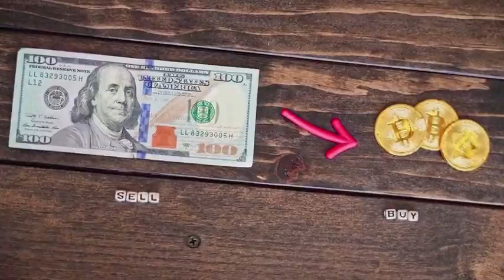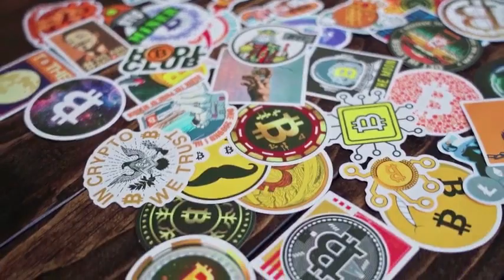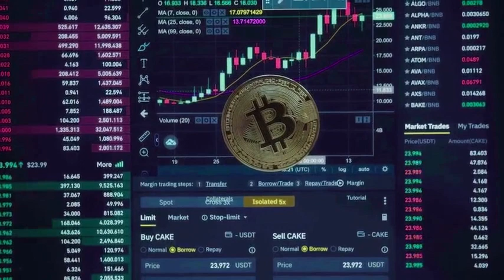AKT WILL MAKE YOU RICH HERE'S WHY - Akash Network PRICE PREDICTION 2025 & MORE